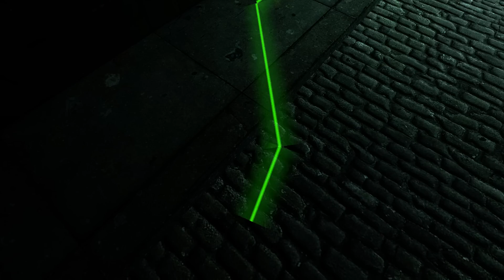Pathfinding through some city 17 rp map